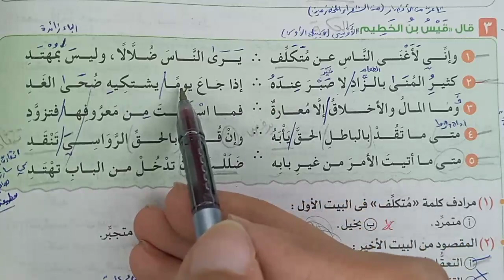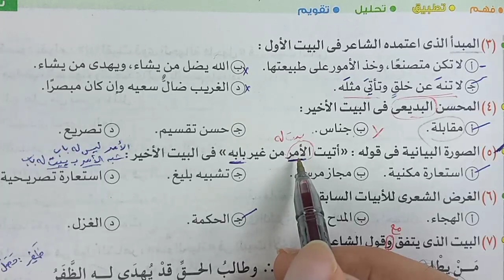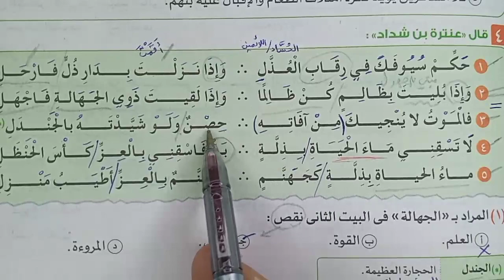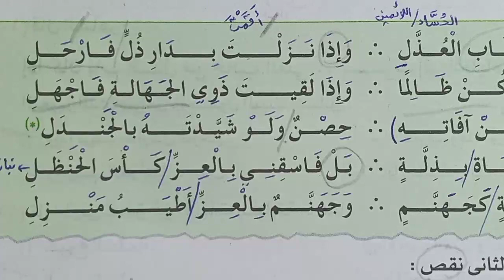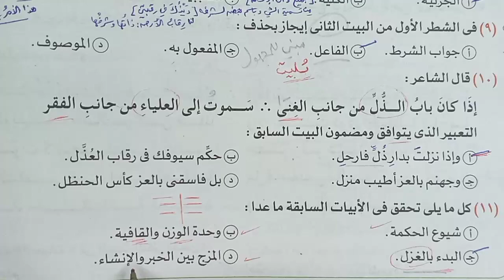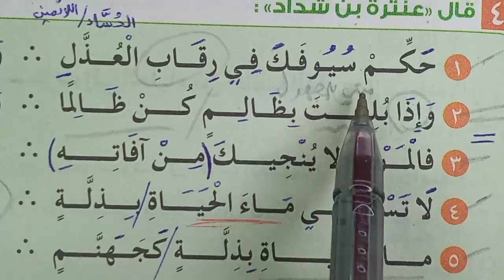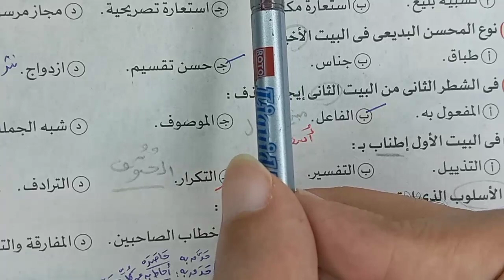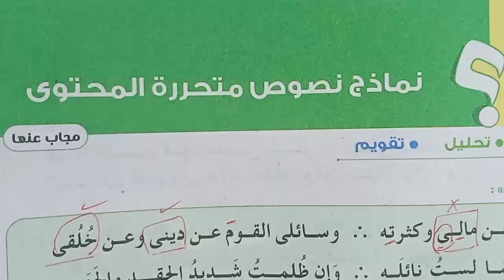حل نصوص متحررة المحتوى | من تجارب الحياة 2 | الصف الثاني الثانوي | كتاب الامتحان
حل نماذج نصوص متحررة المحتوى من تجارب الحياة2 كتاب الامتحان الصف الثاني الثانوي - الفصل الدراسي الأول - هذا الشرح من كتاب الامتحان | روائع المعرفة اللغة_العربية لغة_عربية #arabic shorts
شاهد المزيد من هنا:
Ra.Knowledge